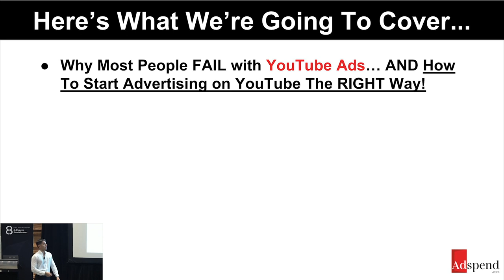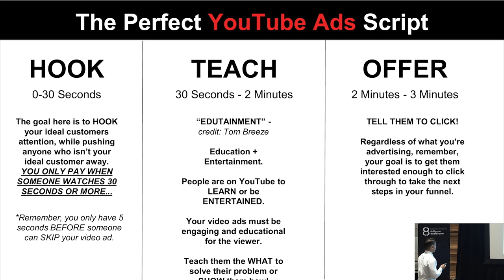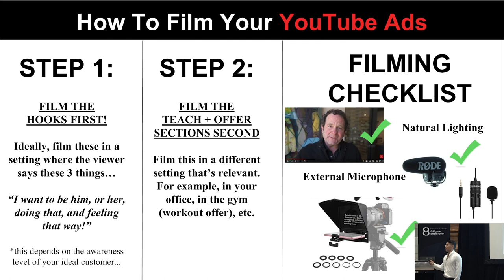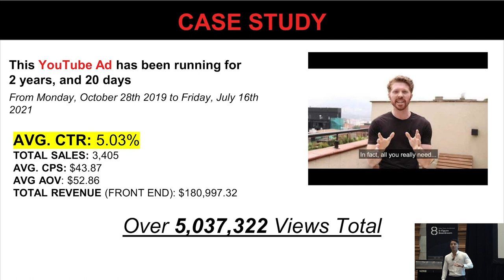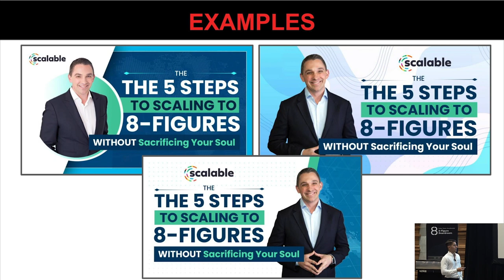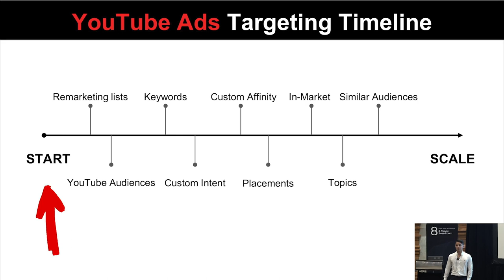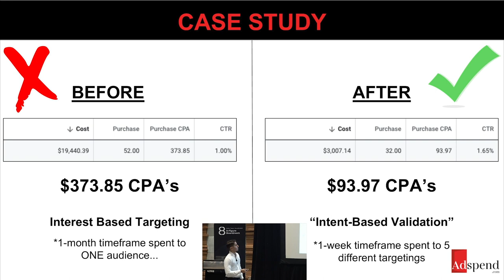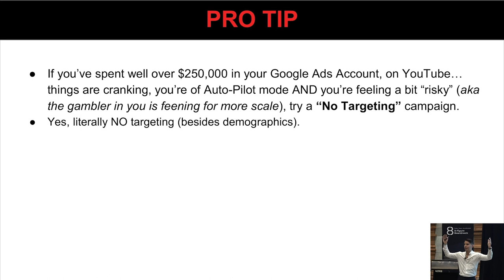Brian Moncada YouTube Ads Masterclass @ Cole Gordon's 8-Figure Boardroom Mastermind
Want my team and I to create and launch all your YouTube Ads and campaigns for you?